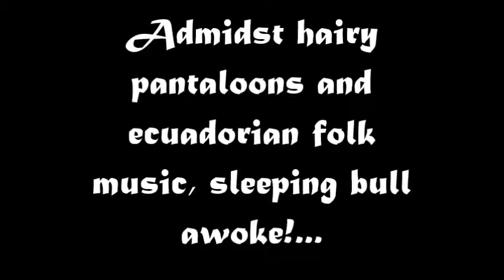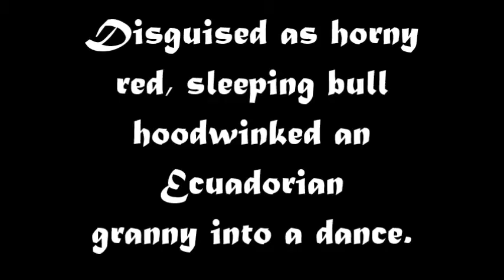Sleeping Bull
This is an Ecuadorian celebration called "Entrega de las Ramas" (Giving of the bouquets). However the bouquets are not real bouquets, they are represented by 12 live white chickens. But the 12 live white chickens aren´t just representing bouquets, they are really a metaphor for white doves. Later in the night these chickens often decorated and dressed in dollar bills are picked, one by one, then hung from a wire where they later have their heads twisted and ripped off by one person in the crowd who feels the calling to do so. This person then splashes blood or hands feathers to his friends. This person, along with the friends that were splashed with blood or received feathers, will be responsible for supplying next years white chickens for the celebration...